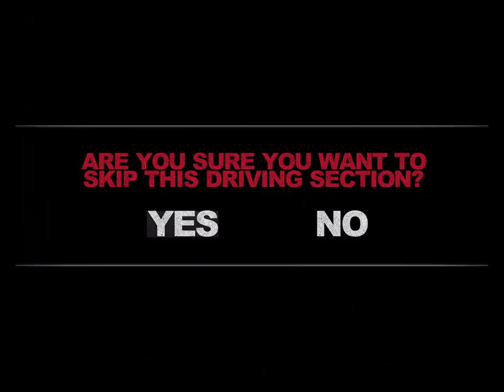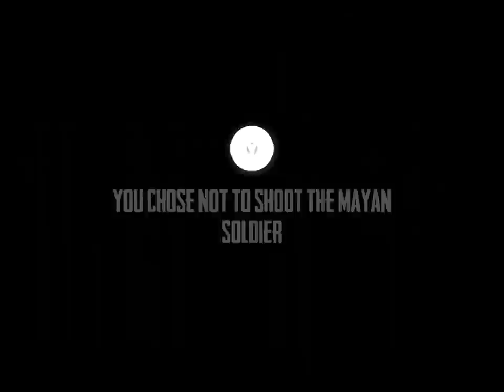Sons of Anarchy: The Prospect (By Orpheus Interactive) - iOS - Walkthrough Gameplay Part 2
It’s your time to ride! Sons of Anarchy: The Prospect is the official multi-part episodic game based on the adrenalized drama, Sons of Anarchy, created by Kurt Sutter.

You play the role of Clint Lancet, a young man trying to avoid the outlaw lifestyle in Lincoln, Oregon, home to a Sons of Anarchy motorcycle club (SAMLIN). There’s nothing “Charming” about Lincoln, a decaying town on the precipice of economic collapse. Clint’s future is in your hands as you guide his actions and decisions within the dark and disturbing world of SAMLIN.

**Please note: This game is compatible only with iPad Air and iPad Air 2, iPad Mini Retina and iPad Mini Retina 2 and iPhone 5c, 5s, 6 and 6+. It will not run on earlier devices.***

Created in conjunction with the Sons of Anarchy writing team, The Prospect introduces a brand-new story featuring a never-before-seen Oregon chapter of the Sons of Anarchy motorcycle club. Meet new characters, see some familiar faces from SAMCRO (and more!) and experience crossover stories from the show.

EVERY DECISION COUNTS
The actions you take and the relationships you forge in each episode will have lasting consequences.

DIVERSE, FIRST-PERSON GAMEPLAY
The Prospect offers an authentically gritty SOA experience in addition to a variety of gameplay—mixing meaningful story and decision-making with intuitive puzzles and mini games, as well as first-person motorcycle driving and fighting.

Save up to 20% by purchasing the Season Pass and get all current and future episodes of Sons of Anarchy: The Prospect.